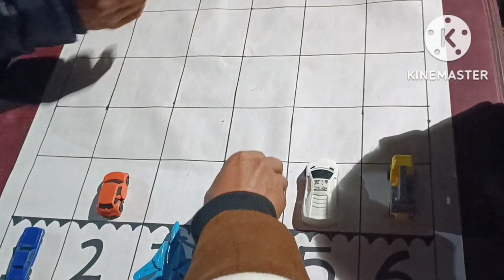Tseminyu District Mini-Hornbill Night Carnival🎊 @ Stand-up Comedy MICHAEL KEZ 2022 Nagaland